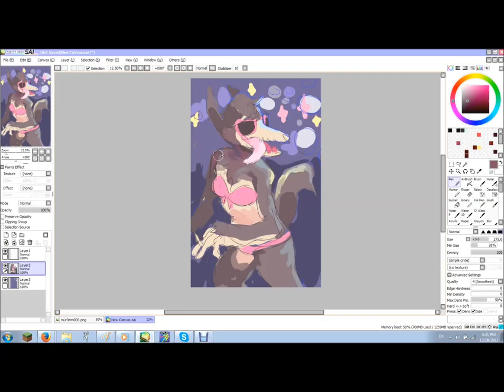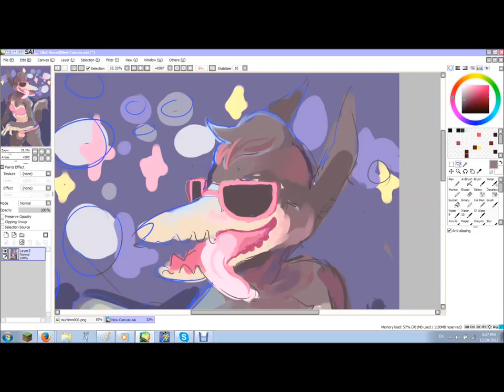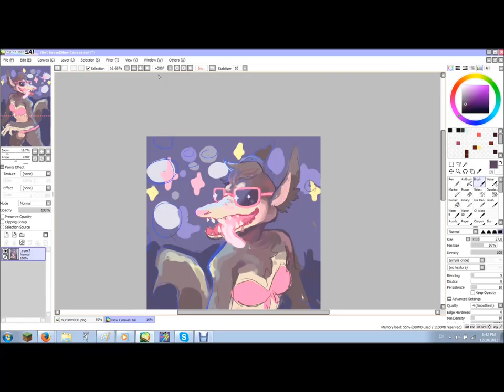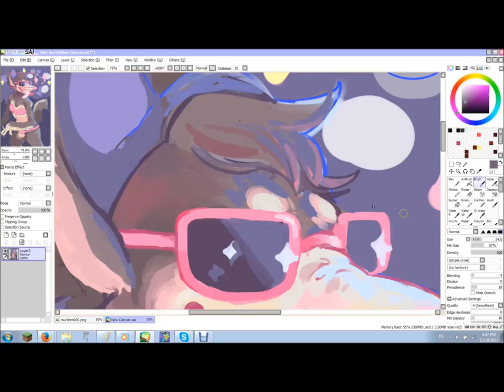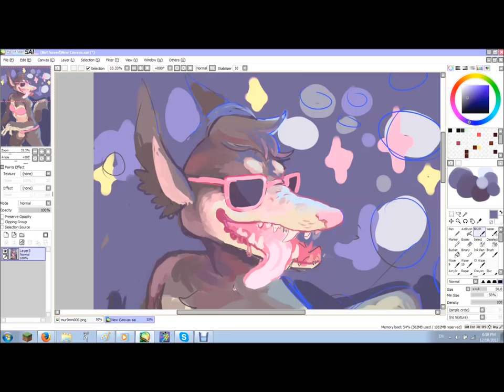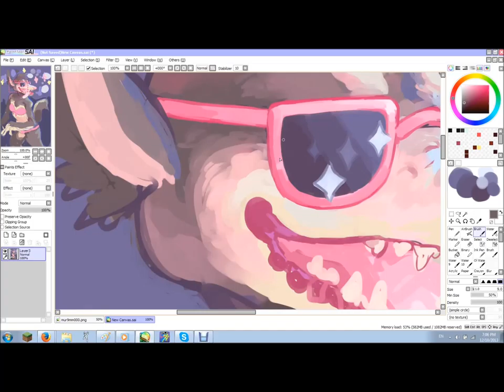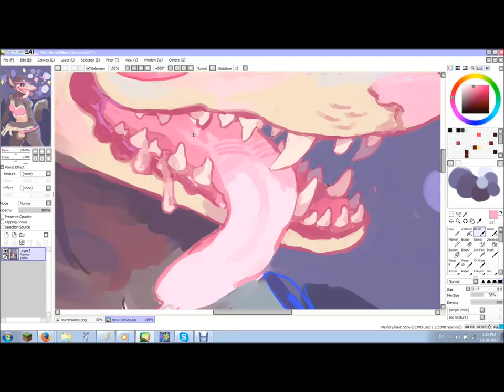006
yo
songs are change of coast - neon indian/ nowhere to go - nite jewel